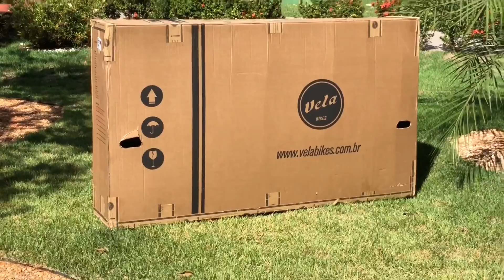VELA BIKES: Unboxing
Conheça em detalhes a melhor bicicleta elétrica brasileira.

Acompanhe o trabalho do bikerrepórter Afonso Ventania cobrindo o trânsito nas vias da capital federal e contando histórias emocionantes de gente como a gente.

Bikerrepórter